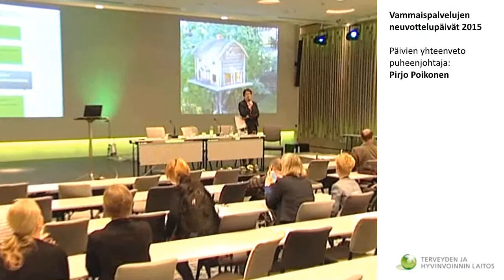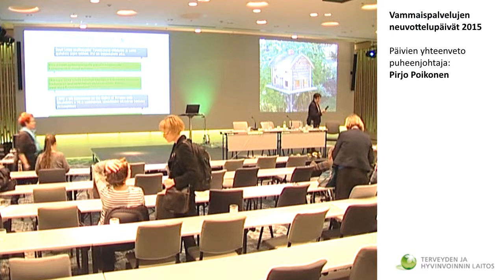Päivien yhteenveto / puheenjohtaja, Pirjo Poikonen